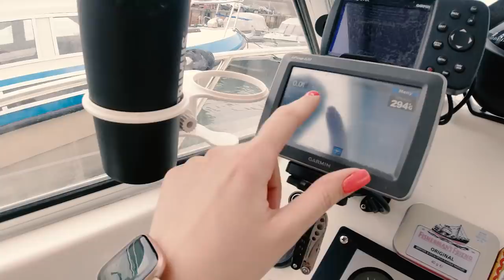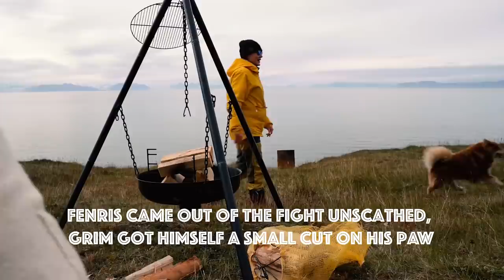SVALBARD | Swedish girl living on Svalbard | Off-grid remote island | Fishing for Arctic Cod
Follow along on a Saturday in the middle of our arctic Svalbard summer! We go fishing for Arctic Cod and then have a barbecue outside our cabin!